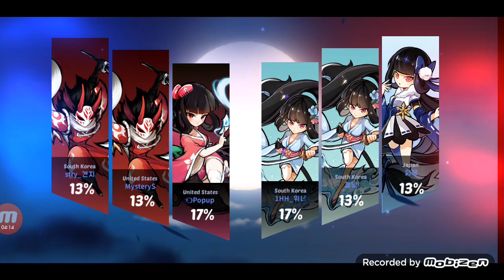3v3 Raven Nest (Dangerous) - Ninja Must Die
A playback during the second season about 2 months ago where I teamed up with Slammy from Royals and jp21 now in Hell's Rejects.

Plus another match with Popup.